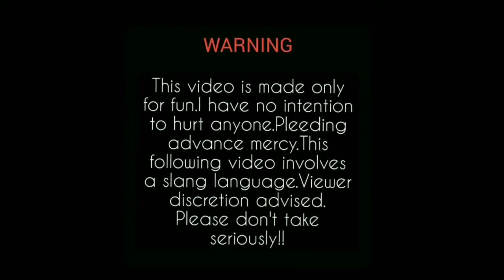Madlipz Free fire Comedy video🤣| Free fire Funny video 🤣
Hi guys

free fire bengali funny video
best madlipz free fire comedy video bengali
new madlipz bengali funny video
latest madlipz free fire comedy video bengali
free fire comedy
new madlipz bangla funny video
purulia madlipz video
funny bangla comedy madlipz video
madlipz bengali

Madlipz New political Comedy Video Bengali 😂